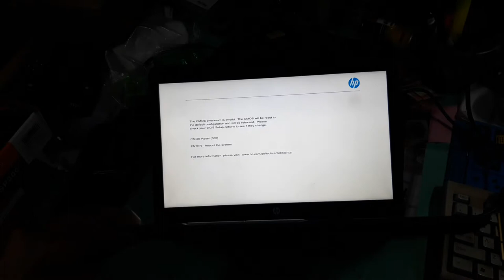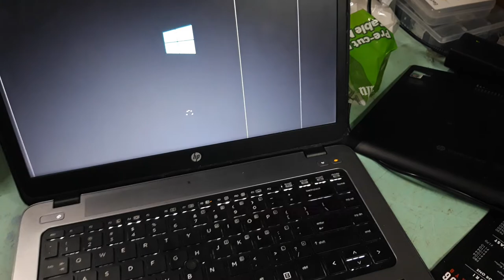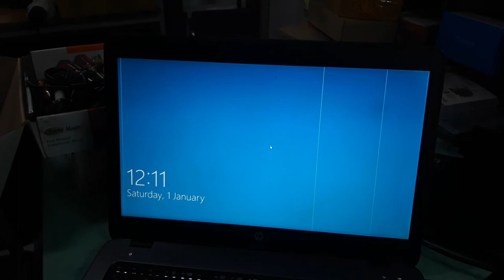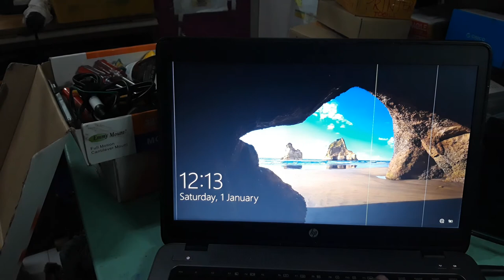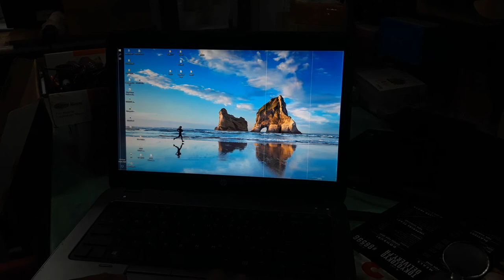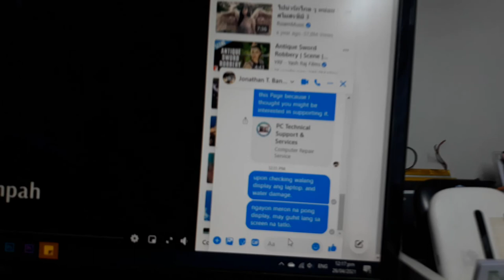HP ELITEBOOK 840 - HOW TO REPAIR 3x BLINK OF CAPSLOCK & SCROLL LOCK, SOLVED!